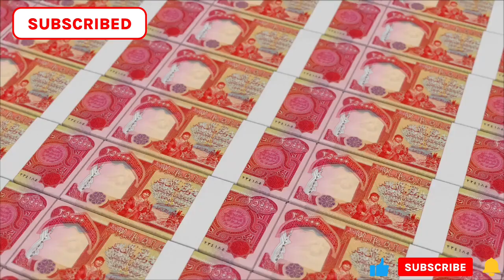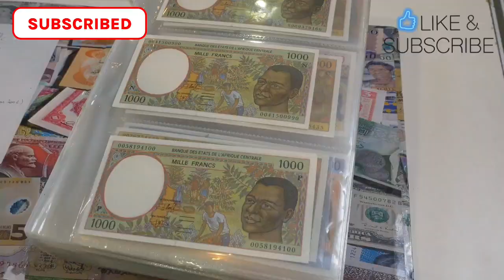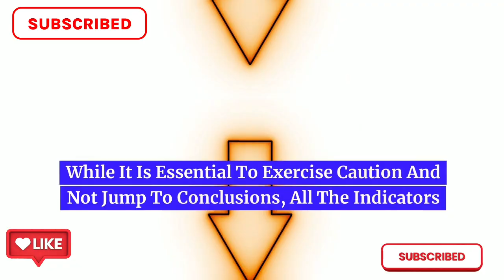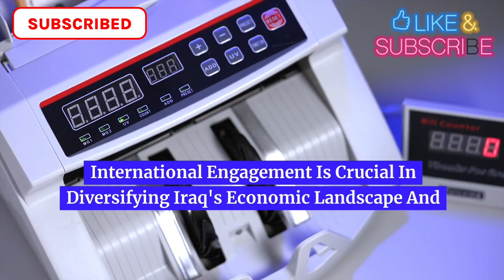Iraqi Dinar News | Breaking News: Iraq Central Bank Ends Dollarization - A Game Changer!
Iraq RV
Iraq Reform
iraqidinar
dinar guru updates
iraqi dinar
rapid updates
dinar investment
dinar revaluation
dinar currency exchange rate,
reinstatement
iqd news
when will the dinar currency revalue
dinardetectives
currency reinstatement
new dinar currency
iraq politics
iraqi dinar
iraqi dinar revaluation news last 24 hours iraqi dinar revaluation iraqi dinar revaluation 2023
iqd news
iqd rate
iqd n iqd news update
iiraqi dinar nader
nader iqd
iqd good news
Melanie Hinds
Militia Man & Crew
Ninja's Iraqi Dinar News
Edu Matrix
Intelli-nvest

Jsnip4(2l